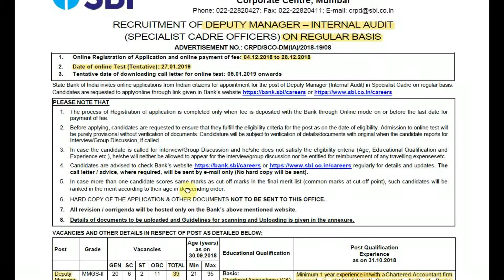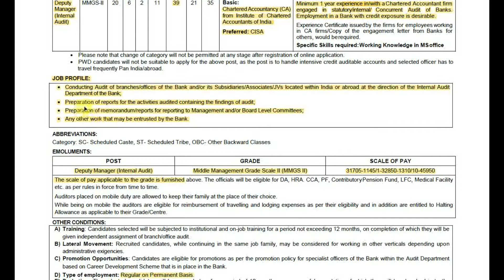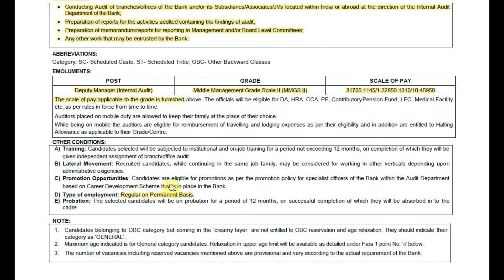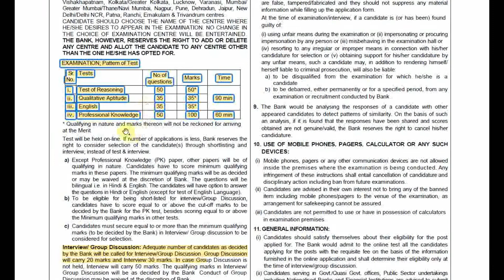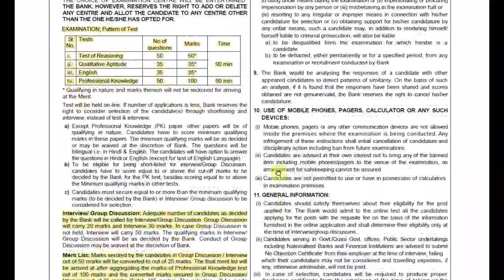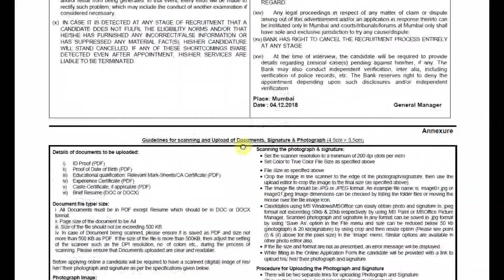SBI RECRUITMENT OF DEPUTY MANAGER-CA JOB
RECRUITMENT OF DEPUTY MANAGER – INTERNAL AUDIT
(SPECIALIST CADRE OFFICERS) ON REGULAR BASIS